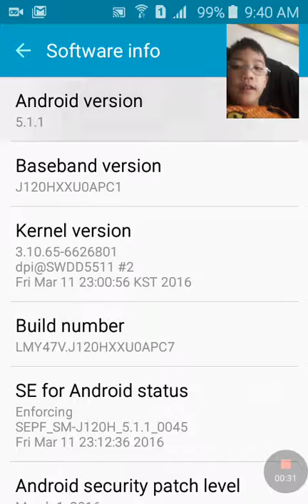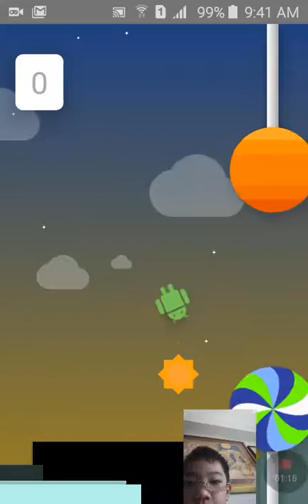[Archived] Android Easter Egg??? | Gameplay Video #13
(Content No Longer Accurate) This will only work for Android 5.0-6.0.